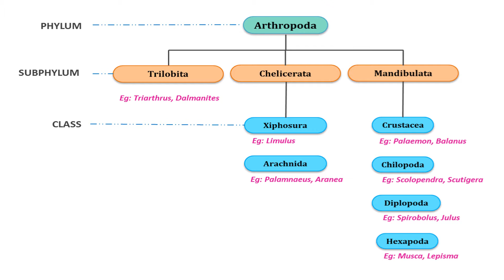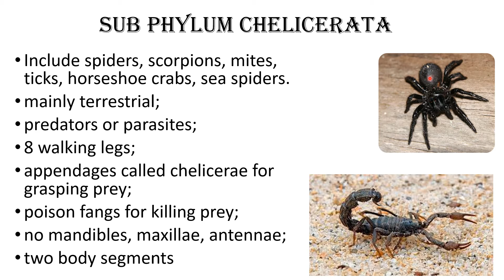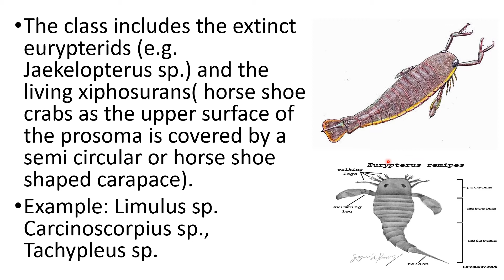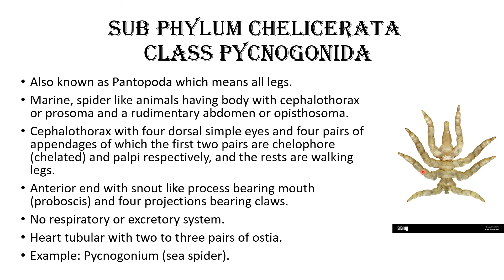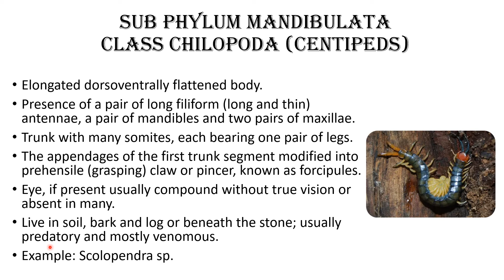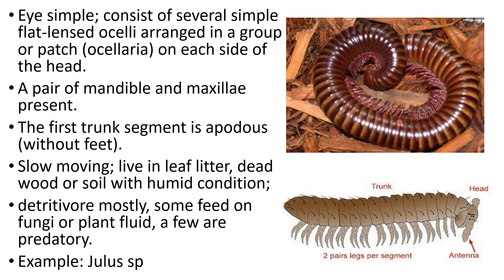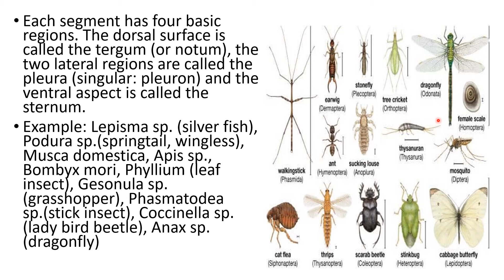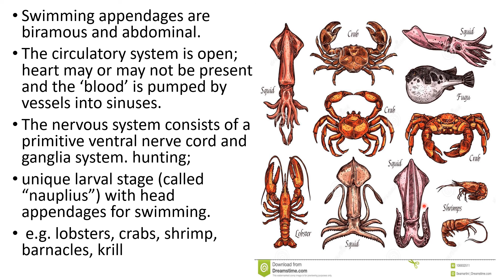25. Arthropoda classification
Classification of Arthropoda up to class